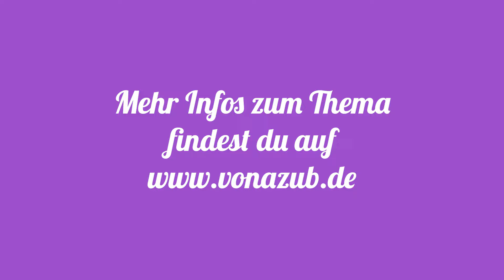Influencer @Karriereguru mit DEM Tipp für Schüler und Schülerinnen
Wir alle kennen ihn und lieben ihn für seine coolen Tipps und Tricks rund um das Thema Beruf - Tobias alias @Karriereguru.
Auch für uns und unsere Ausbildungskampagne hat er ein TikTok-Video gedreht und für alle Schüler/-innen und Azubis einen praktischen Tipp auf Lager. Schaut rein!